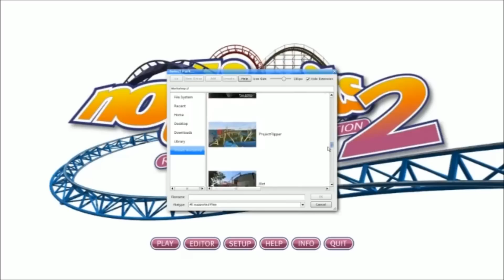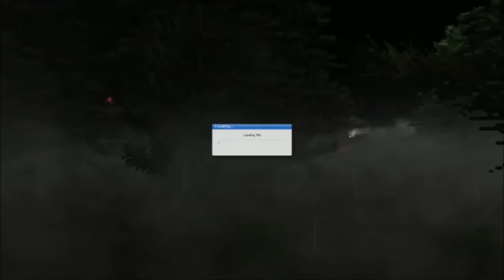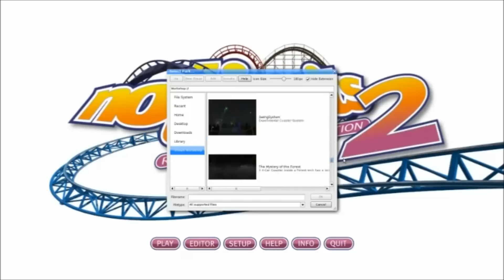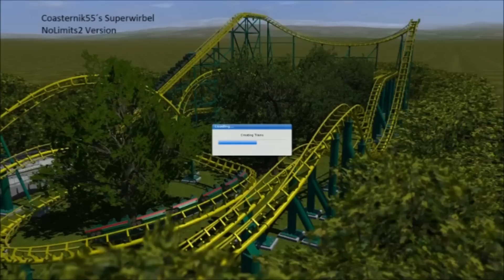No Limits 2 : Snelheiduivels #2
Kom langs op onze teamspeak : adventure.mcjoin.eu
[Introductie]
EpicAdventure is een Pretparkserver in aanbouw , wij bouwen met plezier op de server. En met een hele leuke crew

Elke dag komen op dit kanaal nieuwe video's en laatste update's over EpicAdventure